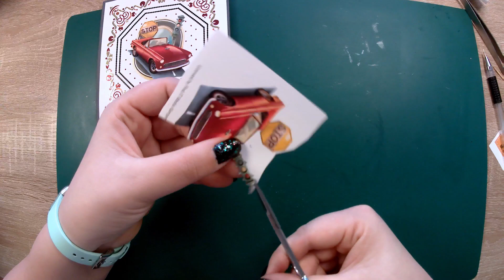Hobbydots - Timelapse - Vintage vehicles - 3D card - Dot and do - nr. 101.3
Timelapse
Vintage vehicles
Hobbydots 3D card
Dot and do nr. 101.3